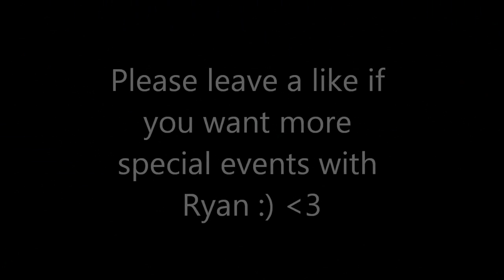72-Man Minecraft Hunger Games With Boomintosh - Part 2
Please leave a like and a comment if you enjoyed and would like to see more special events with Ryan :D! (Motivation) "Show More" to open the description and read on.

Join TheCampingRusher's community by playing on my server - Server IP - 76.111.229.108:25565 or joining my Steam group :D

Add me on Steam and we can play together - TheCampingRusher

*** To play on these servers, search up LegendaryCraft and you should be able to find it ***

Check out many of my other series.

Love you guys! Thanks for 6650 subscribers, I could not have done it without every single one of you fantastic viewers :D